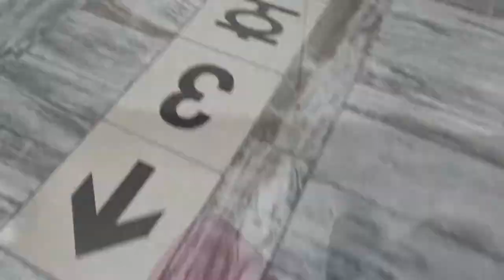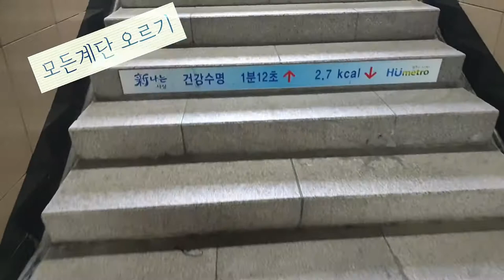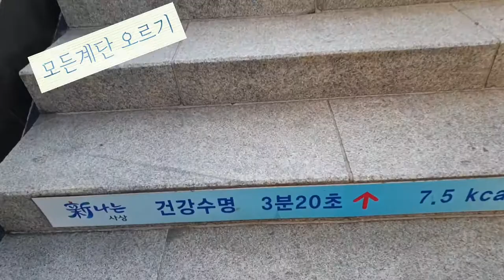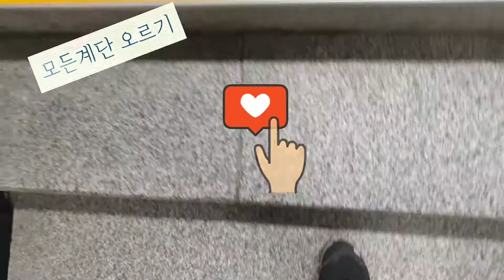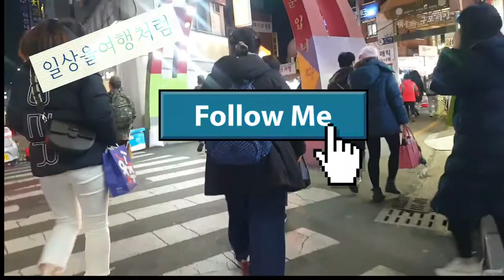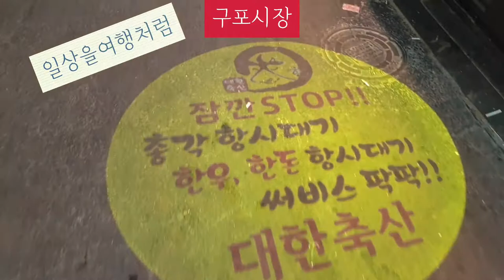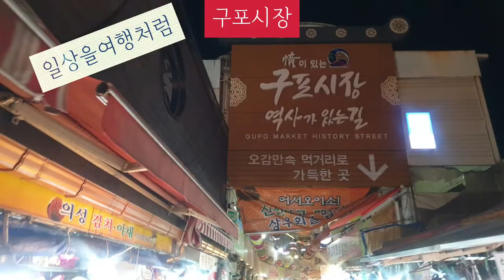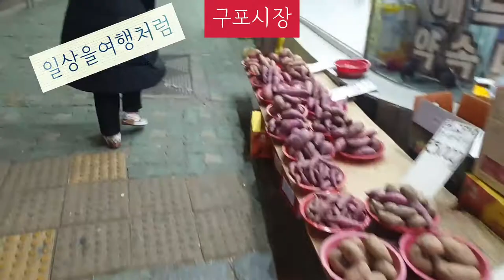계단오르기3주챌린지 17일차. 일상을여행처럼. 구포시장walking tour Gupo market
The more I immerse myself in daily life, the more I miss travel.